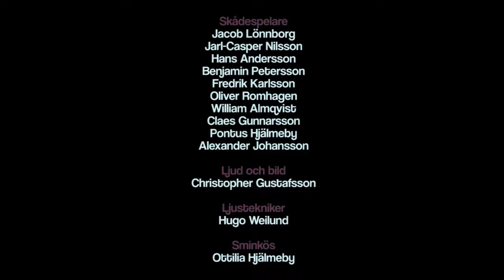The Direction - Official Trailer (HD)